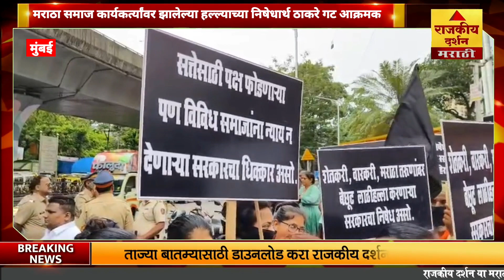Maratha Morcha | मराठा समाज कार्यकर्त्यांवर झालेल्या हल्ल्याच्या निषेधार्थ ठाकरे गट आक्रमक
Maratha Morcha | मराठा समाज कार्यकर्त्यांवर झालेल्या हल्ल्याच्या निषेधार्थ ठाकरे गट आक्रमक @rajkiyadarshan

ANC - जालन्यात शांततेपणे सुरू असलेल्या आंदोलनात दरम्यान घरात घुसून लाठी चार्ज गोळीबार झाल्याची ही बातमी ऐकू येते आहे हे सगळं करणारा कर्ता  करविता कोण महाराष्ट्रद्रोही सरकार आहे हिंदूद्रोही सरकार आहे जे गणपती मध्ये लोकसभेच अधिवेशन घेत आहे शासन आपल्या दारी या कार्यक्रमासाठी मराठा आंदोलन मोडून काढण्याचा प्रयत्न करण्यात आला मराठा आंदोलकांच्या  पाठीशी शिवसेना उद्धव बाळासाहेब ठाकरे ठामपणे उभे आहे हे सरकार आंधळं ,मुक ,बहिर, लाचार सरकार आहे.
- मराठा आंदोलकांवर जालना येथे झालेल्या लाठीचाराचा निषेध म्हणून आम्ही येथे मुका आंदोलन करून निषेध व्यक्त करत आहोत पोलिसांवरचा नियंत्रण संपलेला आहे बार्शी येथे आंदोलकांवर लाठी चार्ज वारकऱ्यांवर लाठी चार्ज आणि आता मराठा आंदोलकांवर लाठीचार्ज या घटनेची सखोल चौकशी केली पाहिजे मुख्यमंत्री एकनाथ शिंदे आणि उपमुख्यमंत्री गृहमंत्री देवेंद्र फडणवीस यांना राजीनामा देण्याची गरज आहे.

BYTE - अरविंद सावंत, ठाकरे गट
BYTE - अजय चौधरी, ठाकरे गट